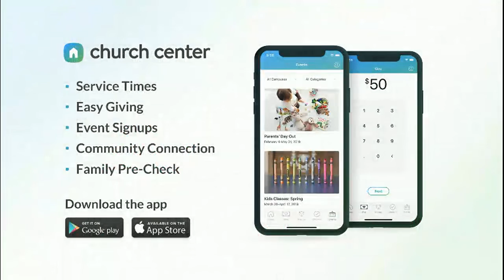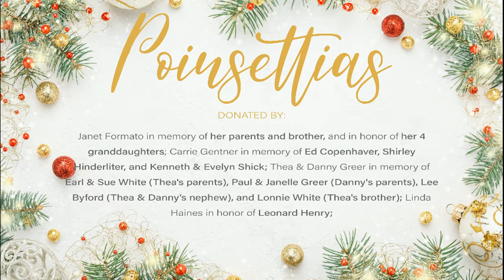An Advent Journey of Hope | Week 4 | Contemporary Service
For the fourth Sunday of Advent, our focus is on the peace that comes to us through Jesus Christ. The promise of a Messiah, Emmanuel, is also a promise of peace in a world that is anything but peaceful. The question is always how do we access that peace of God when life is overwhelming us and robbing us of any stillness or calm? As followers of Jesus, we are called to the way of Emmanuel, which means “God with us.” How should that understanding of the ongoing presence of God in our lives impact the way we approach all the chaos of the world in which we live? How should the understanding of “God with us” help us to be courageous leaders, living out courageous ideas, making courageous decisions so that we can have courageous endings?